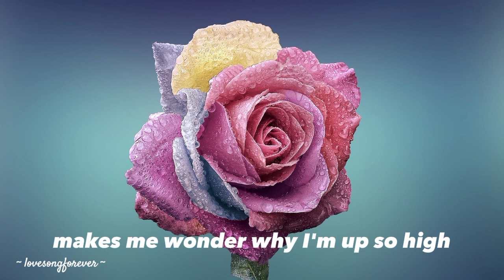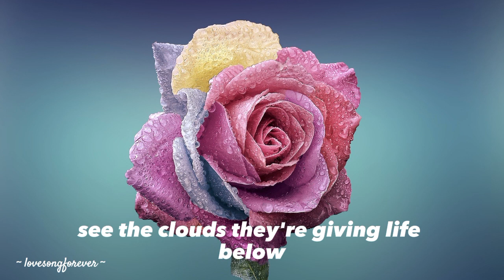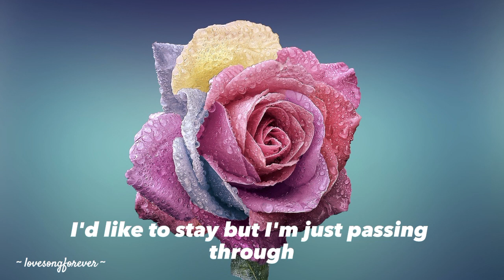Bread - Clouds Lyrics